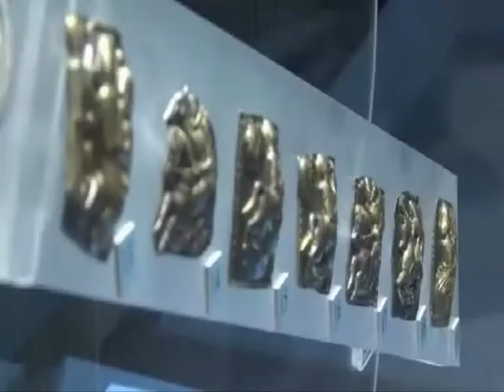ТРАКИЙСКИ ЗЛАТНИ СЪКРОВИЩА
ЗЛАТОТО НА ТРАКИТЕ ОТ БЪЛГАРИЯ. ОЖИВЕЛИТЕ ЛЕГЕНДИ.
Това е видеоклип, който е направен от Министерството на културата на Русия. Показва изложбата на тракийски археологически находки, открити на територията на България. Изложбата се провежда от 1.10. до 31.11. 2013 г. в Държавния исторически музей (ГИМ) в Москва. Хората, които се изказват са от българска страна проф. Иван Маразов, от руска - 4-ма души.